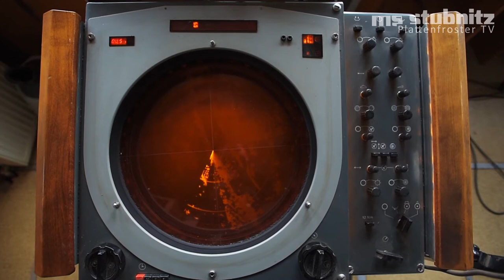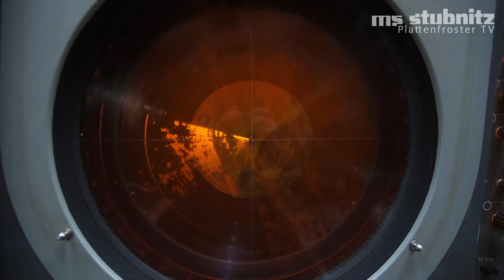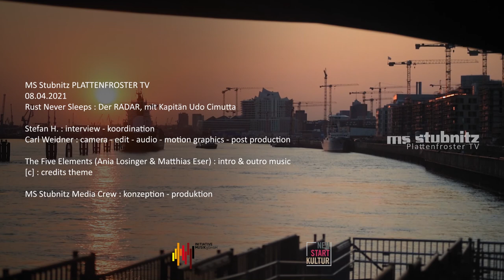Rust Never Sleeps : Der Radar, mit Kapitän Udu Cimutta - Stubnitz Plattenfroster TV 23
Die erste Etappe ist geschafft! Im November 2019 haben wie die Bestätigung der Klasse erhalten. Damit ist die Stubnitz für die nächsten 5 Jahre weiterhin als zugelassenes Seeschiff registriert und wir können weiter veranstalten und auch in den kommenden Monaten mit euren Spenden am Schiffserhalt weiterarbeiten!

Natürlich hören die Arbeiten an Bord nicht auf. Die notwendigen Auflagen, um die Papiere zu bekommen, haben wir zwar geschafft, aber die Liste der Arbeiten die noch wichtig sind, um das Schiff längerfristig erhalten zu können, ist noch lang. Außerdem ist die zugesagte Denkmalförderung vom BKM und der FHH noch bei weitem nicht erschöpft, sodass wir weiterhin mit der Unterstützung von Spenden das 7-fache aus öffentlicher Hand erhalten können.

Daher sind wir nach wie vor für jede Spende dankbar und hoffen, die Stubnitz mit eurer Hilfe noch lange weiter betreiben und auch ausbauen können.

The first step is done! In November 2019 we received the confirmation of the classification. Thus, the Stubnitz is still registered as a licensed seagoing vessel for the next 5 years. We can continue to organize events and work on the ship's maintenance with your donations in the coming months!

Of course, the work on board does not stop. We have achieved the necessary conditions to get the papers, but the list of work that is still important in order to be able to maintain the ship in the longer term is still long. In addition, the promised monument preservation funds by the BKM and the FHH are far from being exhausted. We can continue to receive 7 times the amount from public funds with the support of your donations.

We are still grateful for every donation and hope that with your help the Stubnitz can continue and expand for a long time to come.

Stefan H. : koordination - interview
Carl Weidner : camera - edit - audio mix - motion graphics - post production

The Five Elements (Ania Losinger & Mathias Eser) : intro & outro music
[c] : credits theme

MS Stubnitz Media Crew : konzeption - produktion